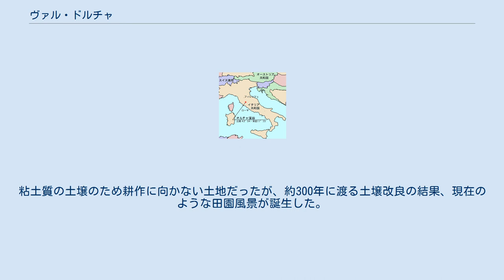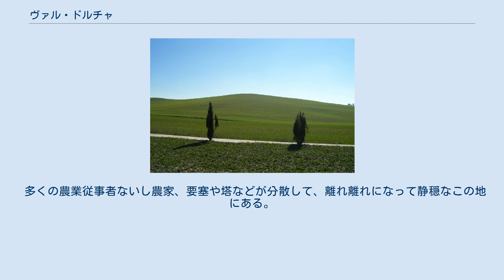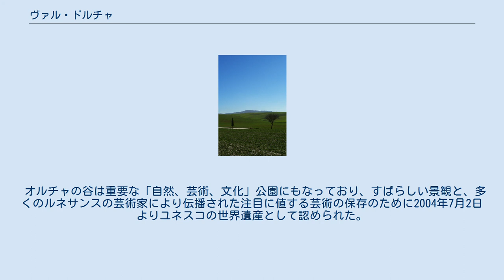ヴァル・ドルチャ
アミアータ山を背景にしたヴァル・ドルチャを谷の出口の西から望む ヴァル・ドルチャ (Val d'Orcia) は、トスカーナ州シエナ県にある広い谷ないし渓谷。
北東にはアミアータ山とウンブリア州との州境がある。
 ヴァル・ドルチャとは、オルチャの谷の意味で、オルチャ渓谷とも訳される。
 名前の元となったオルチャ川が中央を横切り、美しい風景が拡がり、中世に起源を持つ様々な街があり、その中の二つピエンツァとモンタルチーノは特筆に値する。
 元はシエナの領土であった。
粘土質の土壌のため耕作に向かない土地だったが、約300年に渡る土壌改良の結果、現在のような田園風景が誕生した。
現在はワイン用の葡萄栽培が盛んである。
 また、渓谷を横断する道は中世にローマやエルサレムへの主要な巡礼路として使われ、多くの巡礼者や商人たちが行き交った。
モンタルチーノ郊外のサンタンティモ修道院 (Abbazia di Sant'Antimo) も知られている。
 ヴァル・ドルチャに含まれているコムーネは、カスティリオーネ・ドルチャ、モンタルチーノ、ピエンツァ、ラディコーファニ、サン・クイーリコ・ドルチャである。
他の重要な町はモンティッキエッロ、バーニョ・ヴィニョーニ、モンテネーロ・ドルチャとモンテジョーヴィである。
 多くの農業従事者ないし農家、要塞や塔などが分散して、離れ離れになって静穏なこの地にある。
 道路の両側には等間隔に植えられた特徴的な糸杉（由来は不明）がある。
名産品には、羊乳チーズの「ペコリーノ・ディ・ピエンツァ」とワインの「ブルネッロ・ディ・モンタルチーノ」等がある。
 オルチャの谷は重要な「自然、芸術、文化」公園にもなっており、すばらしい景観と、多くのルネサンスの芸術家により伝播された注目に値する芸術の保存のために2004年7月2日よりユネスコの世界遺産として認められた。